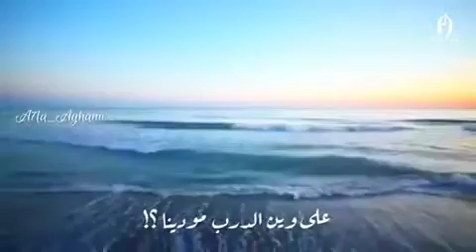على وين الدرب مودينا وعلى اي شط مرسينا